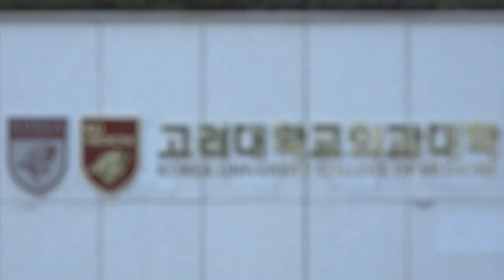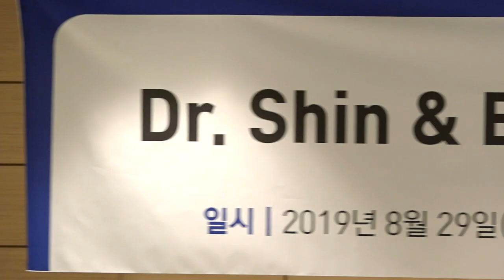Billy the artist 2019 NY to Seoul - Day 3(at Korea University)